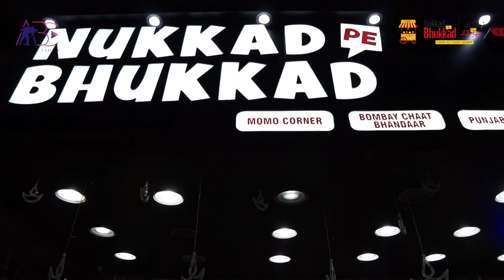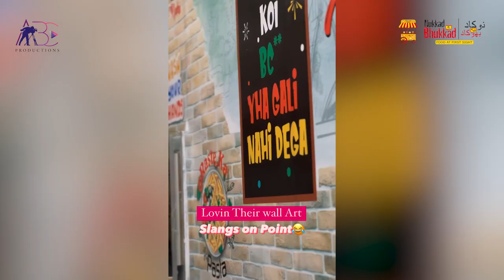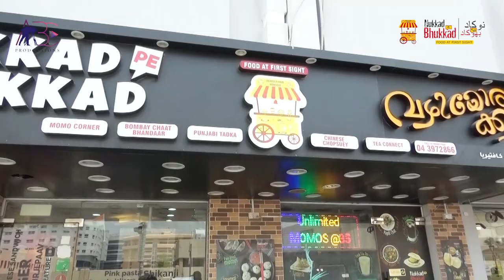Nukkad Pe Bhukkad Restaurant